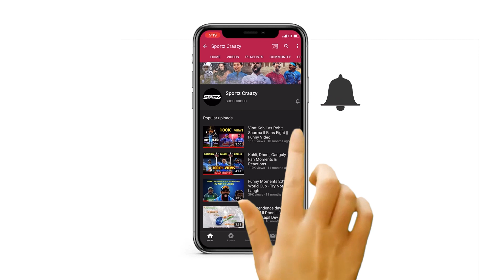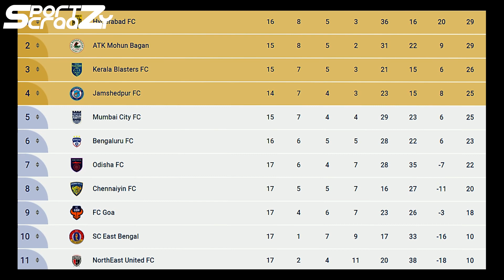ISL 2021-22: ISL announces the dates for Semi finals and Final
Football Sports Development Limited (FSDL) today released the schedule for the Hero Indian Super League (ISL) 2021-22 Semi-Finals and Final. The first-leg Semi-finals will be held on Friday, March 11, and Saturday, March 12. The return legs are scheduled on Tuesday, March 15, and Wednesday, March 16. The Pandit Jawaharlal Nehru Stadium in Fatorda, Goa will host the Hero ISL Final on Sunday, March 20.

In one of the most closely-contested seasons of ISL, nine teams still remain in contention to advance into the Semi-finals. Season 2021-22 has been the most competitive ISL so far with only 19 points gap between the current top-placed team, Hyderabad FC (29) and NorthEast United FC (10), in 11th. The 'Away Goal' rule will not apply in the Semi-finals this season. Teams with the highest goal aggregate in their respective two-legged ties will progress to the Final. The League phase ends on March 7.

The team finishing on top of the table will be crowned winners of the League Shield, earning a direct group-stage entry into the AFC Champions League next season.